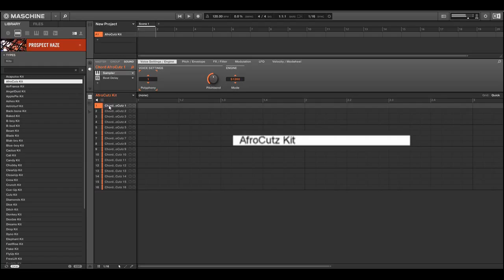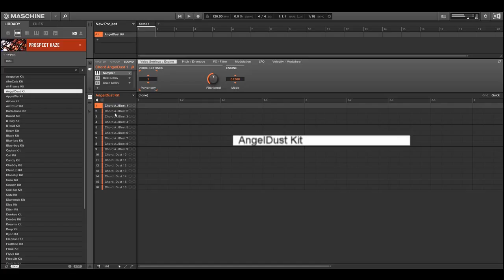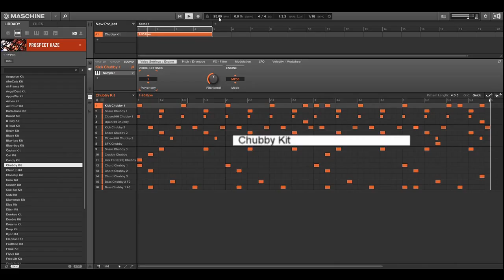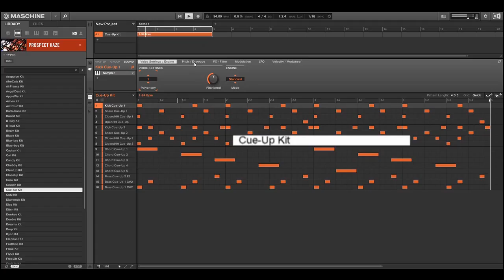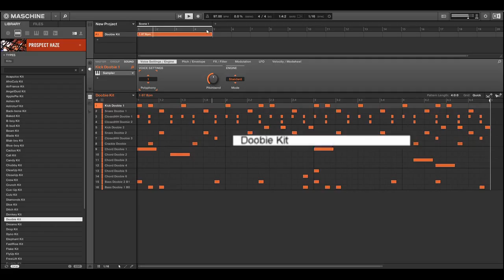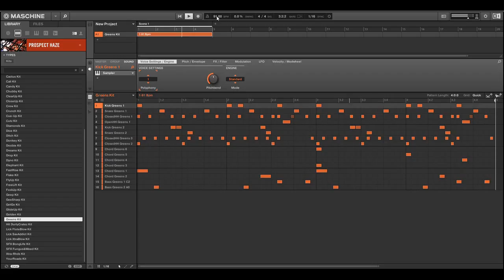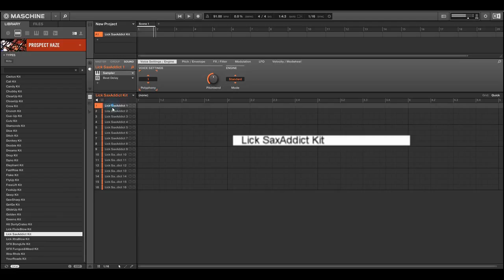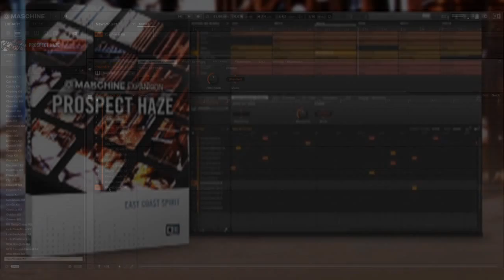PROSPECT HAZE Demo Kit Maschine Expansion NI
Démo des kITs de PROSPECT HAZE

Maschnie Expansion Native Instruments
Voir la playlist pour les autres démos ou choisissez à la fin de la vidéo

Merci pour vos visionnages et commentaires.

 APERÇU : PROSPECT HAZE
Projets MASCHINE complets  7
Kits de batterie inclus  53
Kits mélodiques  11
Samples de batterie  341
Samples One-shot  502
Patterns  160
Configuration requise  MASCHINE STUDIO / MASCHINE / MASCHINE MIKRO 2.1.2 ou version ultérieure